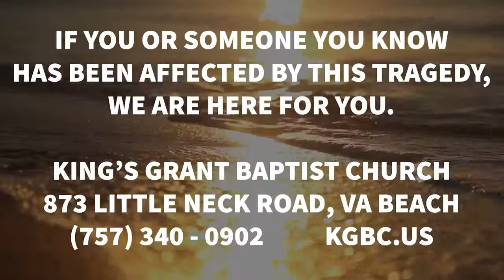Pastor Ken's Response to What Happened in Our City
Pastor Ken responds to the May 31 shootings in Virginia Beach and looks at the question, "Where is God in our tragedy?"